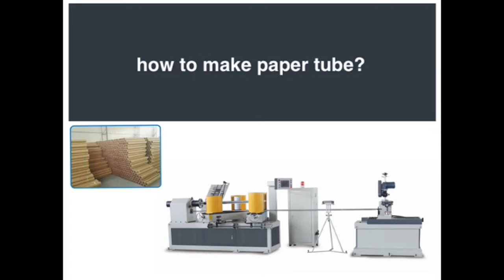Spiral paper tube core machine supplier